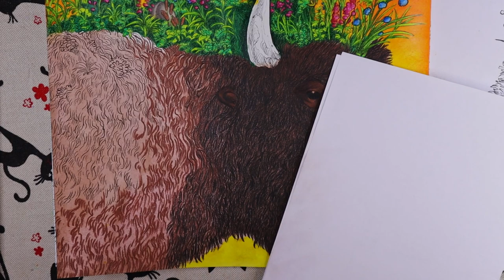Kerby Rosanes | Fragile World | Part 3/3 | Derwent Drawing | Adult Coloring FUR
In this color-along series, we will color the American bison from the Fragile world coloring book by Kerby Rosanes.

This is part 3 where we will finish the bison by doing a fur with Derwent Drawing pencils.

I love coloring and doing videos for you. Coloring is my biggest passion and my main goal is to inspire you with my colorings. I would love to fulfill all your requests and help you as much as I can. That's why I created this channel, where you have all my tutorials for free, but if you want to support me or want to get something extra for you, you can visit my Patreon or Ko-fi page.

Every kind of support is very much appreciated from the bottom of my heart 💖

Also don't forget to visit my website, where you can find some free charts to download, and also check out the gallery for a little sneak peek at pictures that will be published as tutorials.